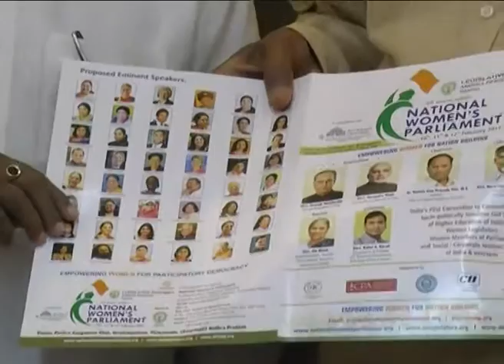NATIONAL WOMEN'S PARLIAMENT POSTER RELEASED BY AP CM AT SECRETARIAT ON 08022017